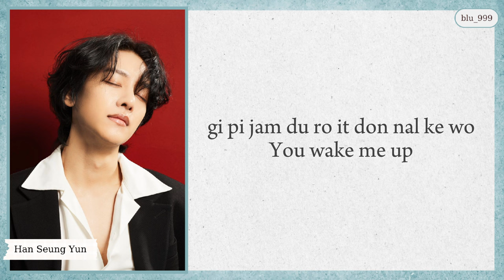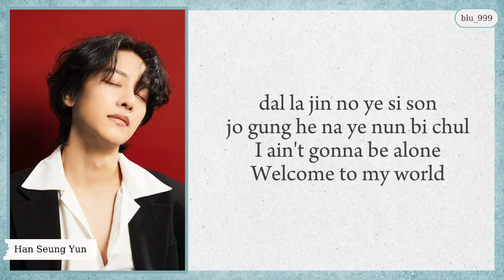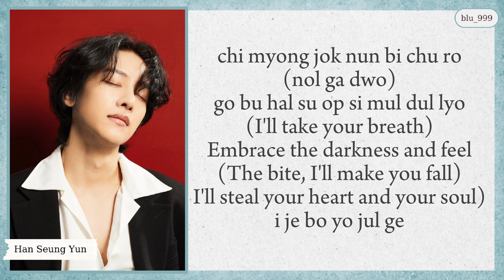Han Seung Yun (한승윤) 'I Revive (Heartbeat OST Part 1)' easy lyrics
한승윤(Han Seung Yun) 'I Revive' easy lyrics